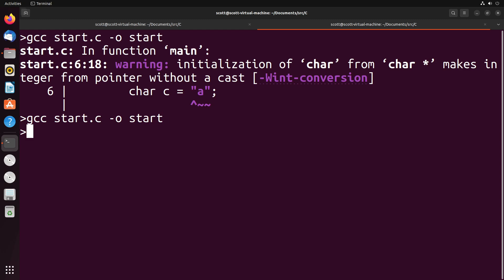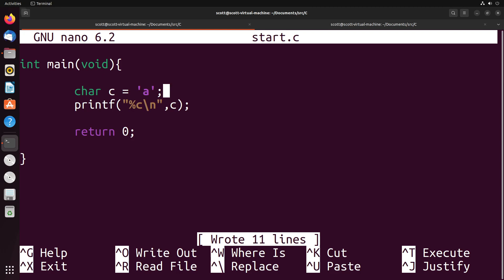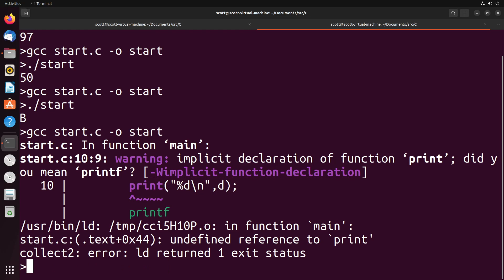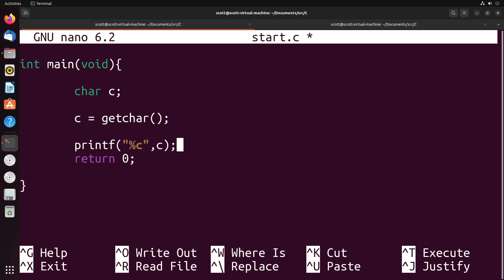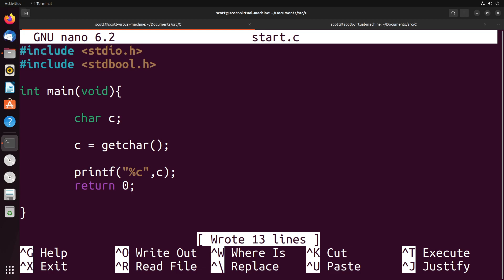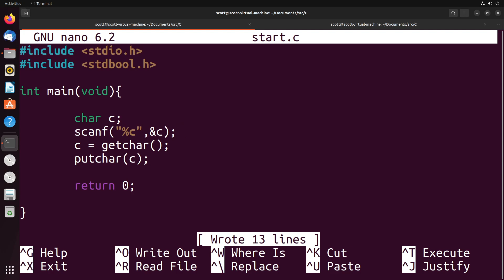Introduction to C Programming - Characters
In this video, you will learn about character data types in C. You will also learn how ASCII encoding is used to store data about characters in int formats.

This video is part of my free Basics of C Programming course, available